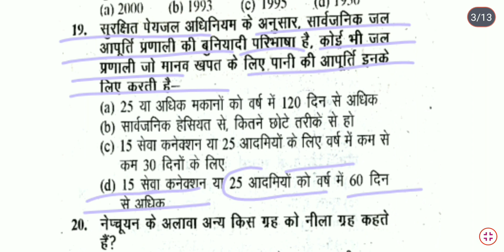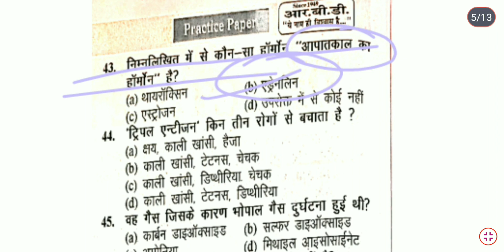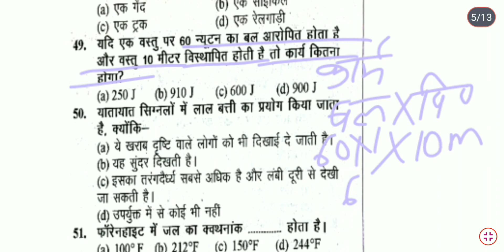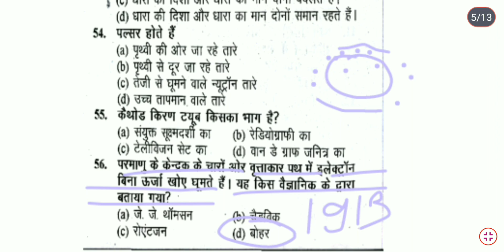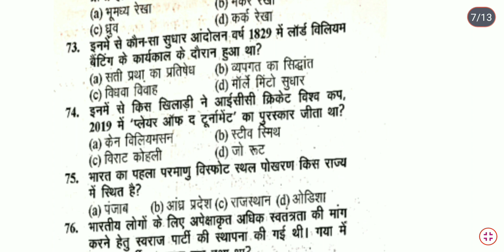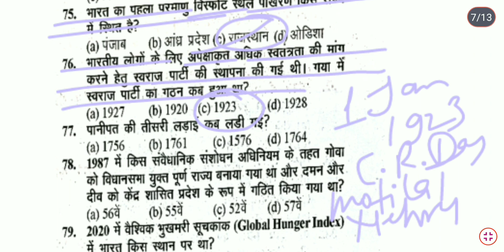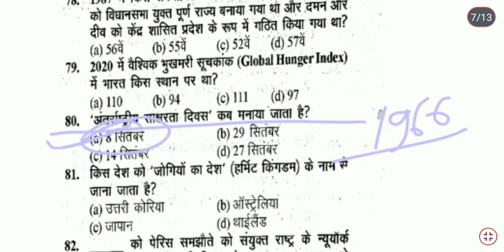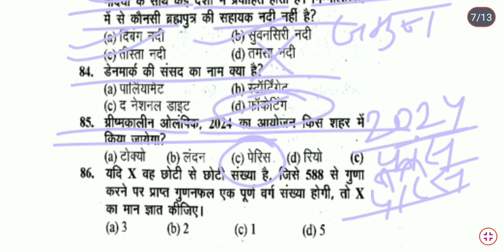🙇‍♂️BSSC RBD PRACTICE SET 2023